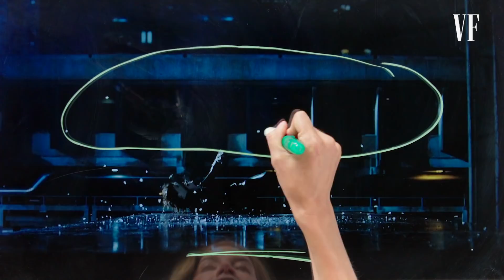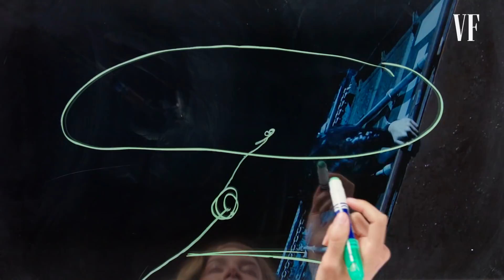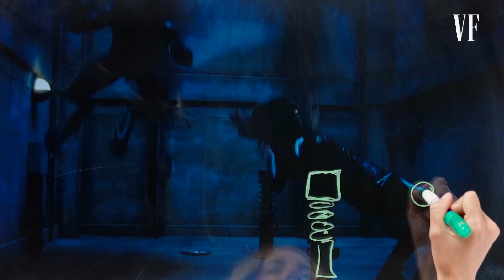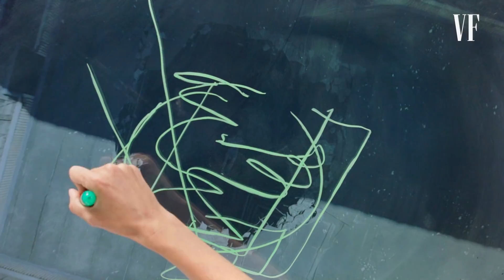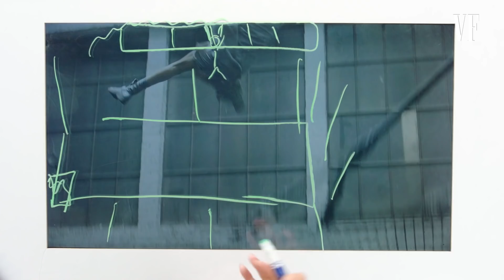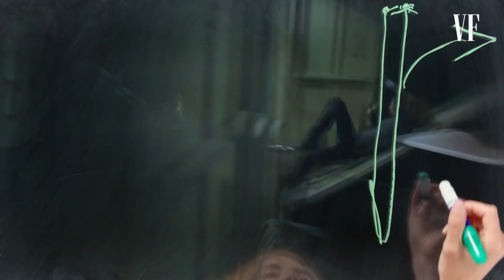Hollywood Stuntwoman Breaks Down Her Career in Stunts | Notes on a Scene | Vanity Fair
On this episode of "Notes on a Scene," stuntwoman and actress Alicia Vela-Bailey breaks down her career in stunts, including Underworld: Awakening, Total Recall, Wonder Woman, Avatar, Interstellar, Transformers: Dark Side of the Moon, Ender's Game, and Marvel's Agents of S.H.I.E.L.D.